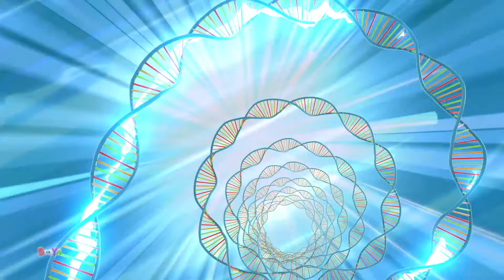Speedster | Booya Cartoons | Comics | Funny Videos For Kids and Children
Learning is always fun with Booya popular nursery rhymes. We bring to you some amazing songs for kids to sing along with us and have a good time. Kids will dance, laugh, sing and play along with our videos while they also learn numbers, letters, colors, good habits and more!